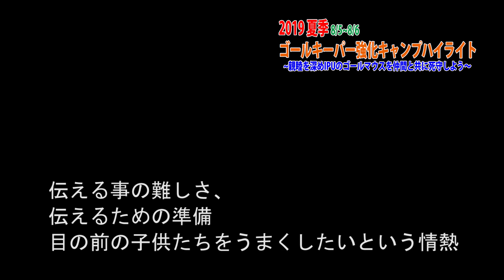2019年学内GKキャンプ in サマーハイライト | IPUゴールキーパープロジェクト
2019の夏は小学生、中学生、高校生とGKクリニックを企画。
2日間で県外含めて80名を超えるGKが参加してくれました。
そのクリニック2日前から、自分たちの強化トレーニング＆クリニックのメニューの落とし込み、確認を行いました。その取り組みの様子をハイライトでお送りします。お楽しみに

◆清水健太GKコーチのブログ「GKコーチ健太の日々挑戦」